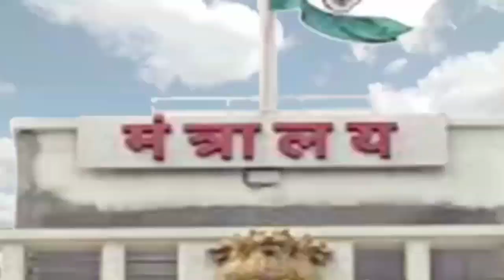दो दिन के महाराष्ट्र दौरे पर अमित शाह, NDA में सीट बंटवारे की तस्वीर होगी साफ